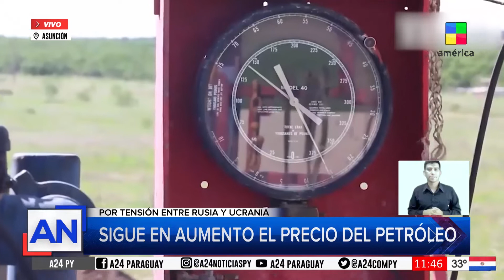Nahem Reyes habla sobre los posibles escenarios entre Rusia y Ucrania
Nahem Reyes es analista y comenta los posibles escenarios que se podrian dar entre ambos países